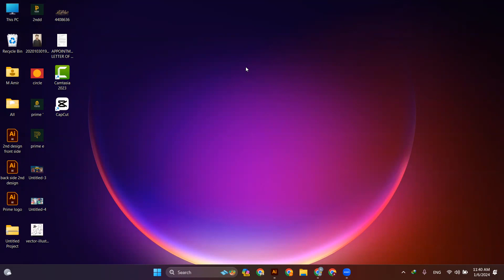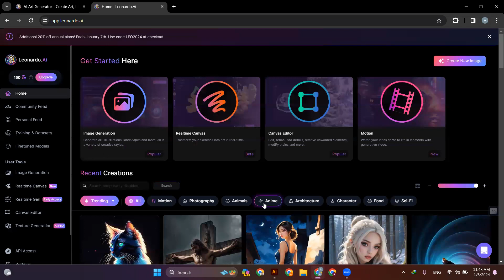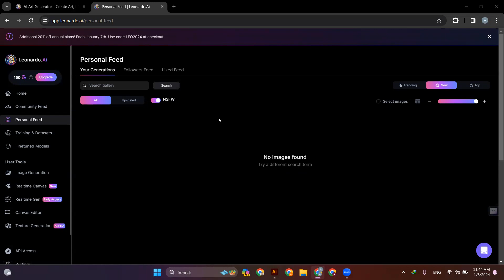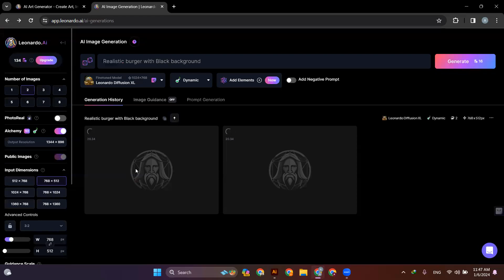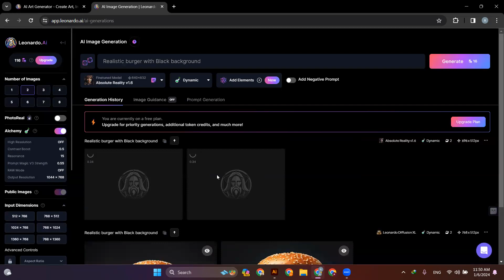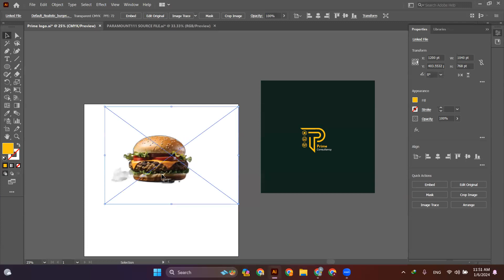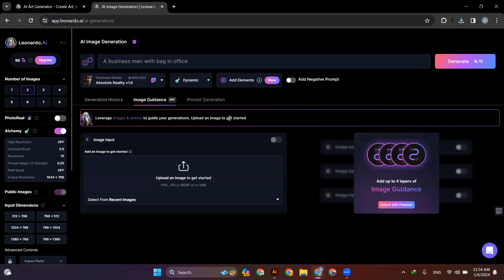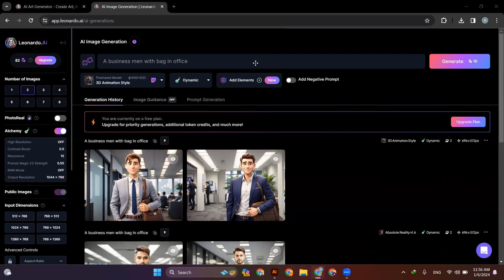How to Create Images Using Leonardo Ai | Leonardo Ai Tutorials | Step by Step guide